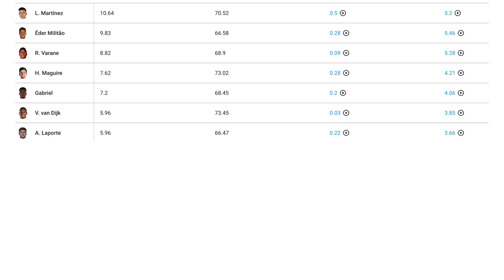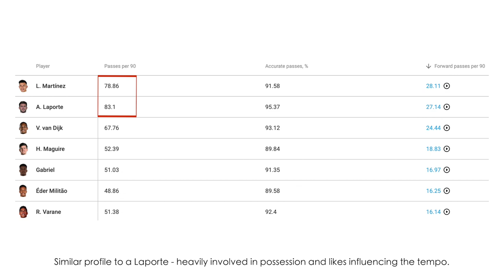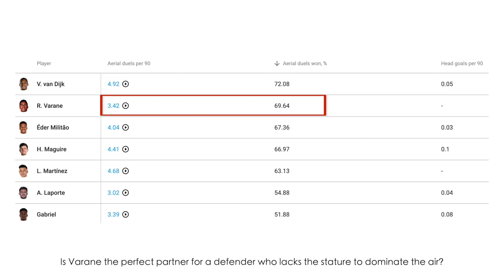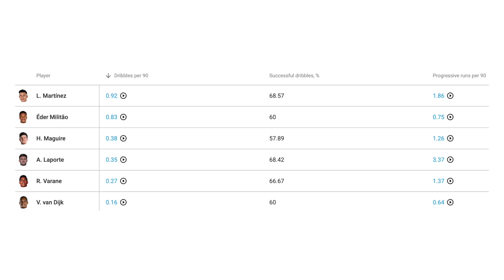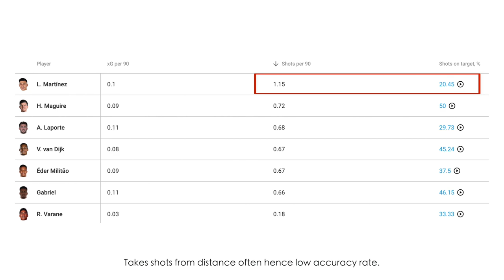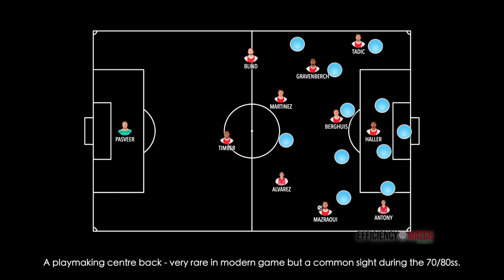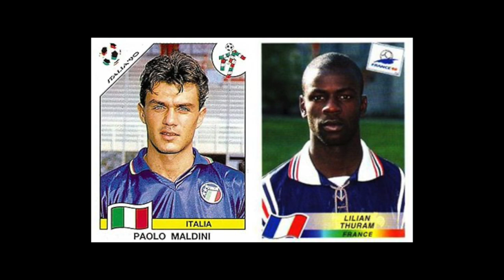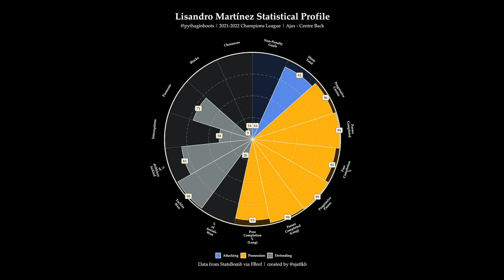How GOOD is Lisandro Martinez ● Tactical Analysis | Skills (HD)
In-depth tactical analysis of Argentina's Lisandro Martinez... who has been linked with Manchester United and Arsenal. What are his key tactical attributes and more importantly... just how good is he?

0:00 Intro
0:30 Defending
1:35 Possession
2:36 Long Passing
3:35 Aerial
4:33 Dribbling
5:19 Goal Threat
6:49 Tactical Talkboard - Ajax, United, Arsenal
9:04 Conclusion

KLIPDRAW LINKS

🖌 Want to add impactful drawings and graphics to highlight your own videos? Do it with the KlipDraw telestration software that we use!